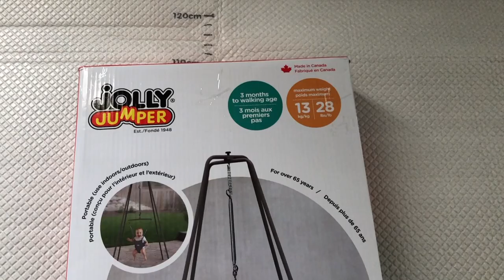Jolly Jumper With Super Stand - Unboxing and setup